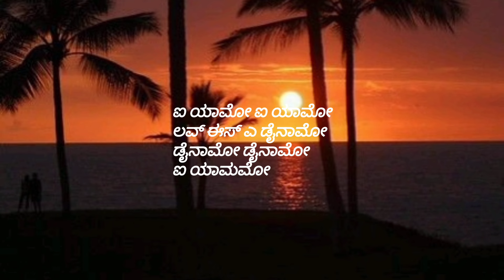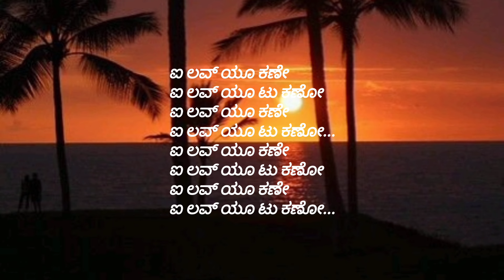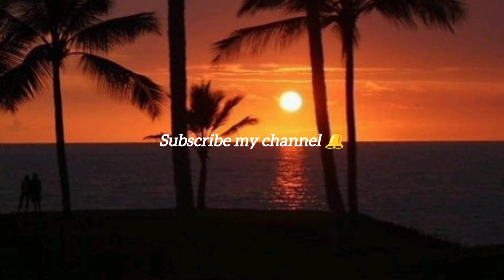I LOVE YOU KANNE I LOVE YOU TO KANNO / SONG LYRICS/KANNADA ❤️